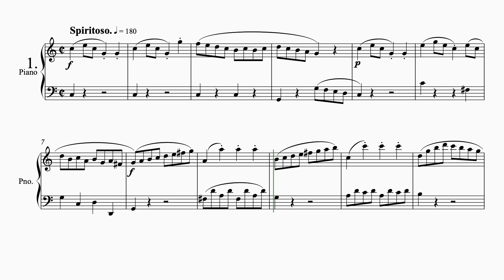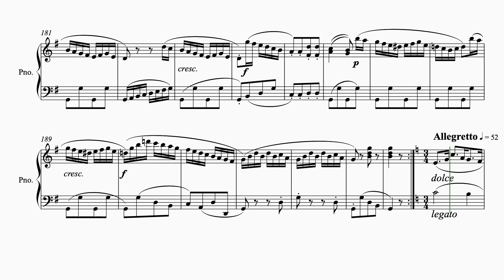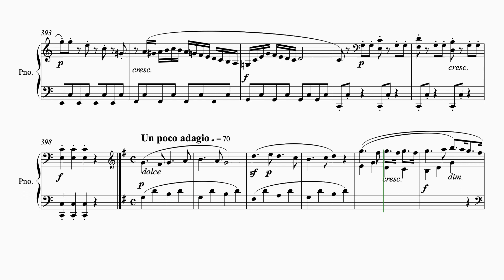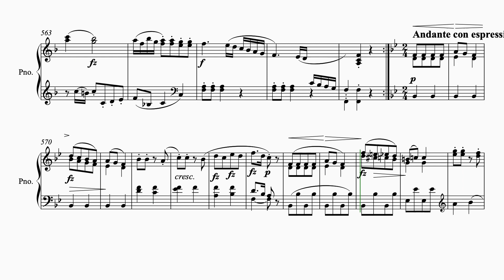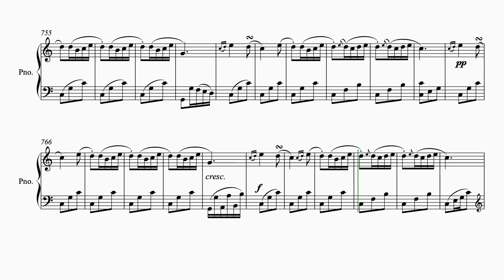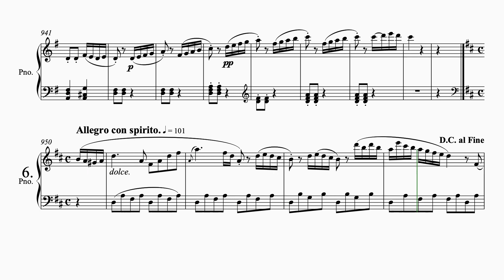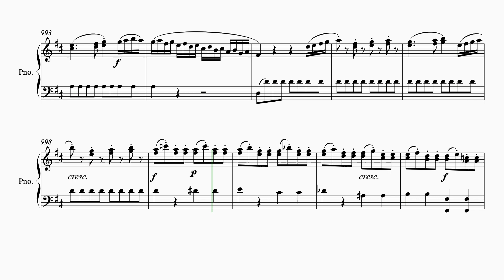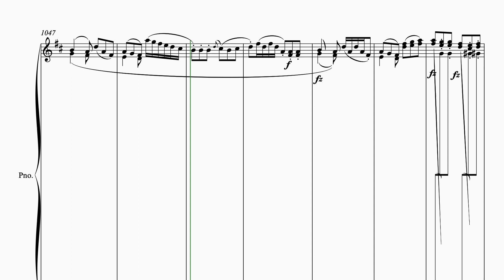Seis sonatinas Clementi.